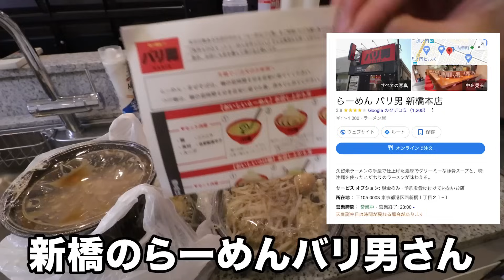引っ越しで破産寸前になろうが、男は黙ってニンニクマシマシ【家二郎】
楽しい二郎系動画、オールウェイズ出してくれる